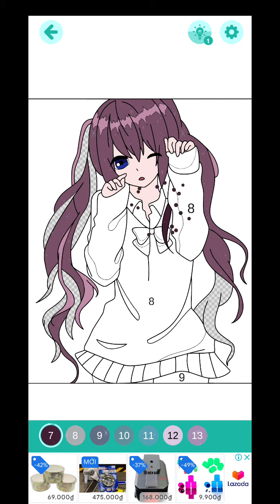Anime Manga Color by Numbers Picture 49 Girls